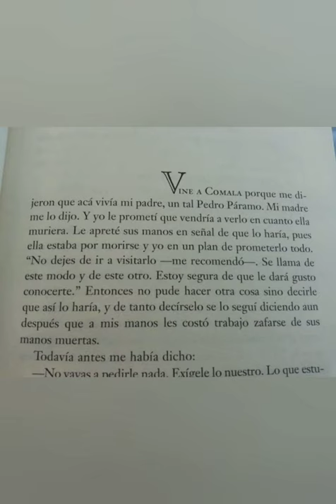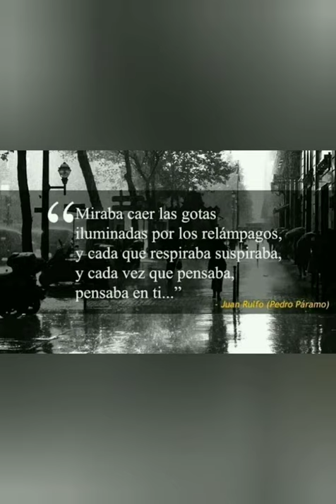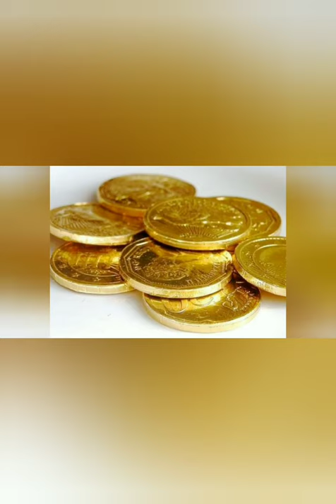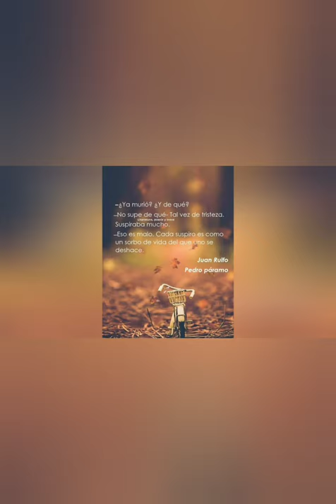RESUMEN COMPLETO de Pedro Páramo y de los PERSONAJES PRINCIPALES.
Este vídeo me constó mucho trabajo por la complejidad del tiempo en la novela, tuve que reordenar los fragmentos más importantes para que fuera más fácil comprender la historia.
pero el esfuerzo valió la pena por qué creo que logré un buen resumen de una obra que se ha vuelto un clásico de la literatura universal.

¡¡¡gracias y espero que pronto!!!